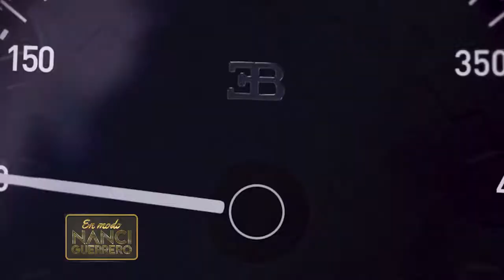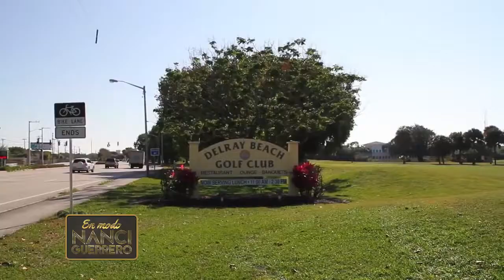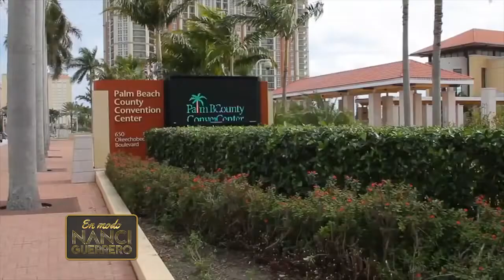Programa 11 EN MODO NANCI GUERRERO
EN MODO NANCI GUERRERO es un formato dinámico ,informativo y entretenido qué mostrará de una manera muy amena las maravillas de la ciudad del Sol, con una combinación de lujo e historias , Majestuosas mansiones ,yates imponentes,,autos espectaculares, mostrará en todo su esplendor la belleza de una ciudad con un crisol de nacionalidades que la hacen tan glamorosa ,con sus coloridos edificios estilo Ar Deco ,sus playas con su arena blanca ,los edificios más modernos Y caros en las principales y más exclusivas zonas de Miami. Bajo la conducción de la cantante, actriz y conductora Argentina NANCI GUERRERO.

El programa también tiene un segmentos con profesionales hablando sobre temas de inmigración Y bienes raíces para asesorar Y guiar a la gente que tenga intención en ,Invertir o comprar propiedades en Miami. NANCI con su modo audaz y divertido, mezcla  su faceta de conductora y comediante ,y tratará las entrevistas con frescura ,de manera muy coloquial ,llevándoselas a un clima profundo llegando hasta lo más íntimo , manejando diferentes climas de lo serio ,a lo jocoso.
Para  comunicarse con la producción de EN MODO NANCI GUERRERO
Página de Facebook Nanci Guerrero Oficial